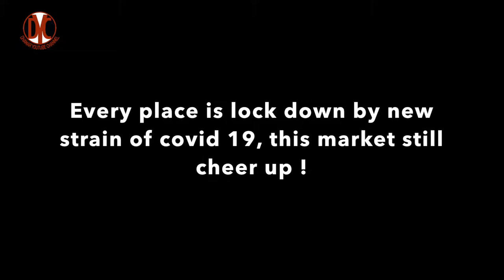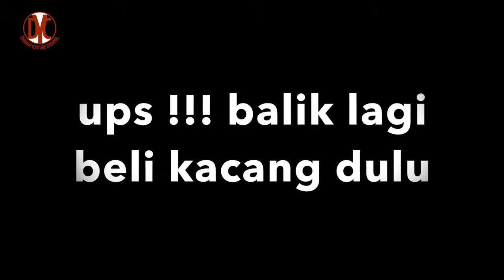every place is lock down by new strain of covid 19, this market still cheer up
semua tempat ditutup karena varian baru covid 19, pasar kecil ini masih bertahan.
video ini dibuat 5 januari 2021, bbrpa hari setelah varian baru covid 19 menyebar di Thailand yang memaksa otoritas setempat menutup kembali negaranya.